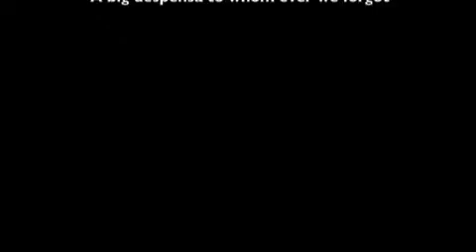IMPRESSIONS CC Cruise Night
Chingon The Magazine goes to Artesia, Ca. and kick it with the homies from IMPRESSIONS CC.